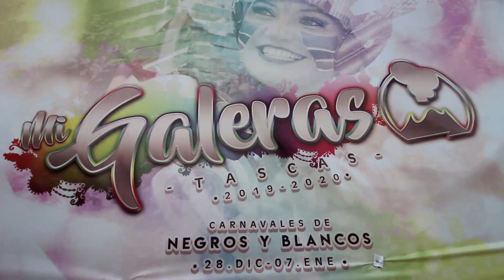Haciendo improvisar a desconocidos. 😂😏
Mucho amor para ellas y buena vibra parceros.